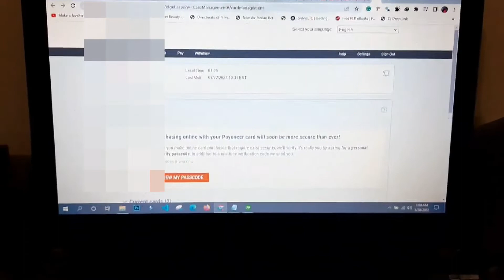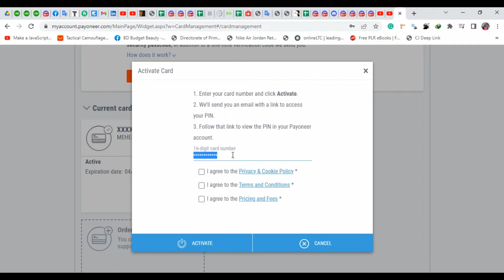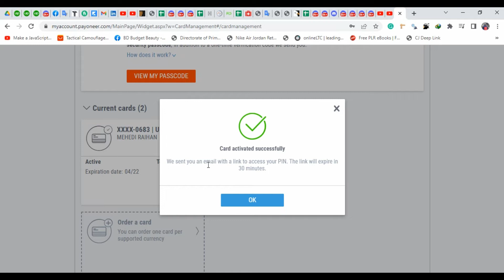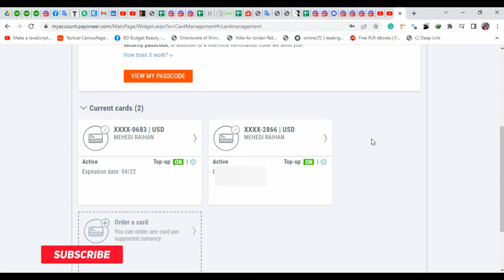How to activate Payoneer MasterCard 2022 | Payoneer mastercard renewal Bangla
How to activate Payoneer MasterCard 2022 | Payoneer mastercard | Payoneer mastercard activation in Bangla
Payoneer mastercard renewal Bangla
How to active Payoneer MasterCard in Bangla 2022

How to activate payoneer mastercard,how to active payoneer mastercard,how to active payoneer mastercard in bangla,Payoneer mastercard,TechGoppo
পেওনিয়ার কার্ড,পেওনিয়ার মাস্টার কার্ড,পেওনিয়ার মাস্টার কার্ড অ্যাক্টিভ,

Welcome to Mehedi Raihan's world. TechGoppo is my YouTube channel name. In my channel "TechGoppo" I will share with you all technical tips and tech news. I will review and unbox new mobile phone or any other tech related things. I also share with you guys in this channel many useful Tech related information entertainment videos. I hope my channel TechGoppo will be very helpful to you.